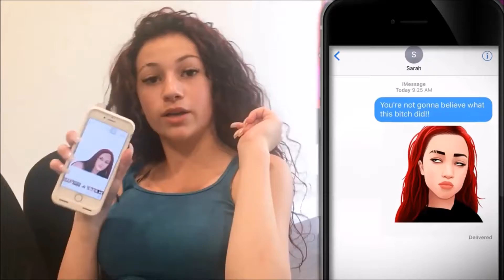Bhadmoji is the greatest emoji app ever